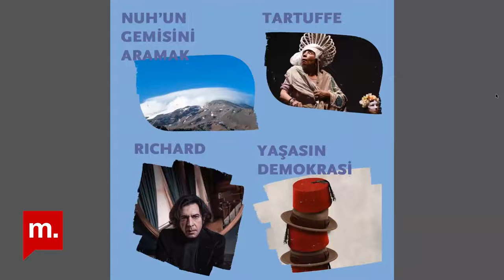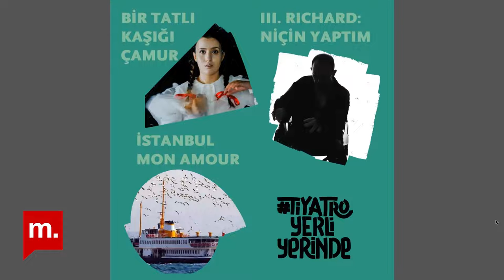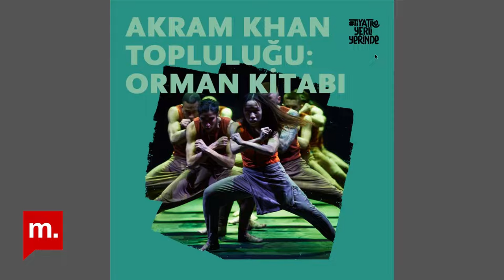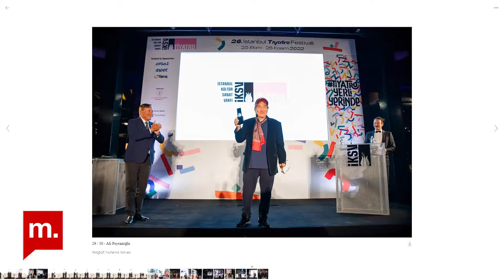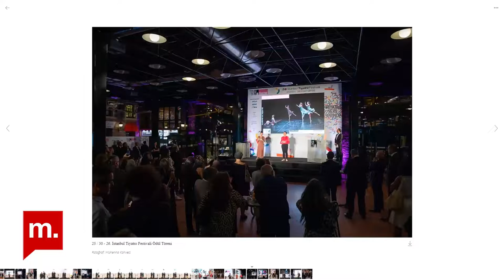Şehir Hepimizin: 26. İstanbul Tiyatro Festivali – Şehir ile tiyatro selamlaşıyor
Şehir Hepimizin’de bu hafta Abdullah Ezik, konuğu İstanbul Tiyatro Festivali’nin küratörü Işıl Kasapoğlu ile bu yıl ilk kez küratörlük sistemiyle gerçekleştirilen 26. İstanbul Tiyatro Festivali’ni, festivaldeki oyunları, şehir ile tiyatronun nasıl birleştiğini ve bu yılki programı konuştu.